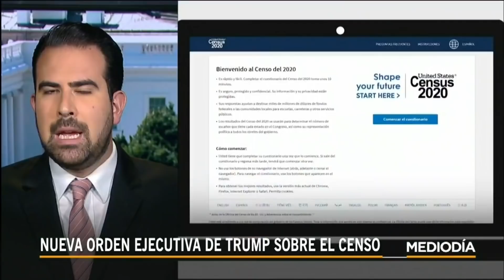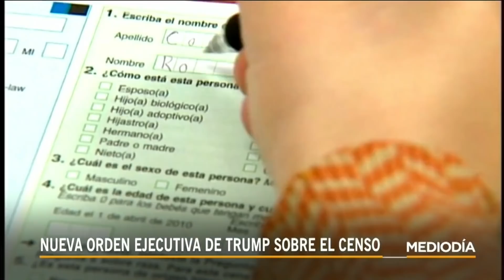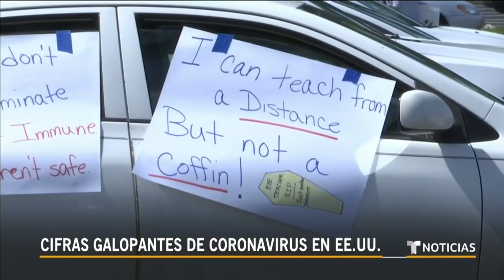Noticias Telemundo Mediodía, 21 de julio 2020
Video oficial de Noticias Telemundo. Trump ordena dejar fuera del Censo 2020 a los indocumentados.Florida supera ya las 5,000 muertes por COVID-19. El gobierno federal envía a sus agentes a Chicago pese a la polémica actuación en Portland.

00:00 - Recap
01:15 - El presidente Trump ordena dejar fuera del Censo 2020 a los indocumentados
03:23 - Nueva orden ejecutiva de trump sobre el censo
04:33 - Florida supera ya las 5,000 muertes por COVID-19
06:10 - México va a llegar a tiempo" a la vacuna contra el COVID-19, asegura el canciller Marcelo Ebrard
08:10 - Construyen albergues para acoger a guatemaltecos deportados desde México
08:53 - "El virus no es político", advierte un doctor que se contagió de COVID-19 atendiendo a sus pacientes
12:55 - Congresistas hacen un llamado contra el acoso sexual en el Ejército
14:10 - Nuevas pistas sobre ataque a familia de jueza
14:33 - El gobierno de Trump envía agentes federales a Chicago
15:12 - Decisión 2020: La importancia de registrarse y votar
17:45 - A los 23 años, esta venezolana es la piloto más joven de su país
19:55 - Este mexicano lee cuentos en las calles para animar a los niños que están en confinamiento